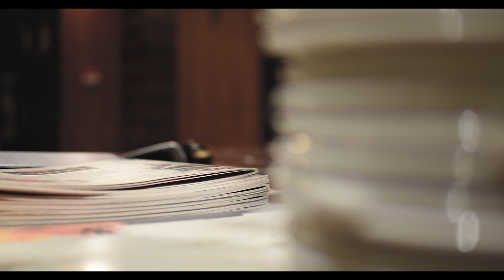Pizza Lenuo | North Corniche Jeddah | Adobe Premiere creation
*Photography Services
*Filming/Videos
*Vlogs
*Future Photography Tutorials
*Unboxing/Reviews